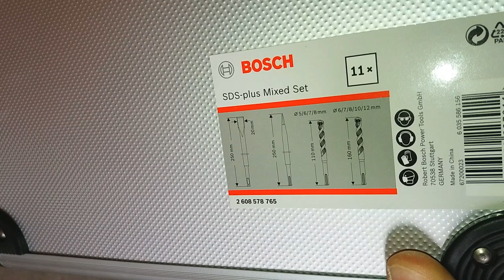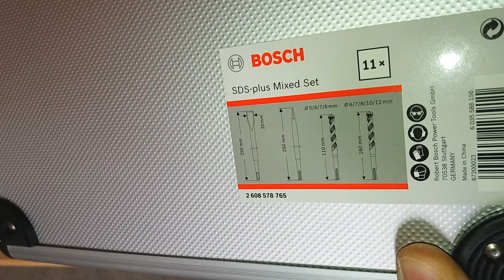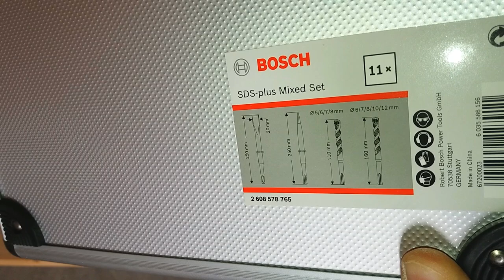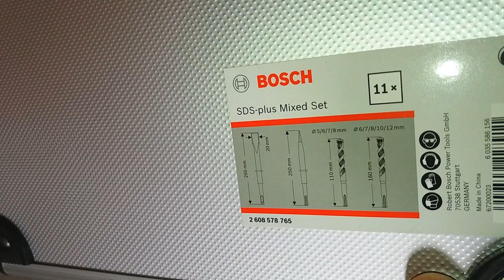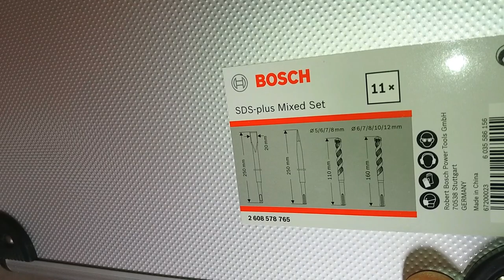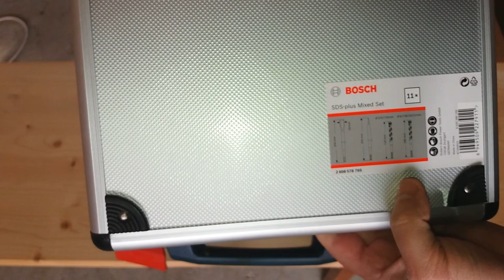Set dalti si burghie pentru beton Bosch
Prezentare set de dalti si burghie SDS pentru beton, de la Bosch.